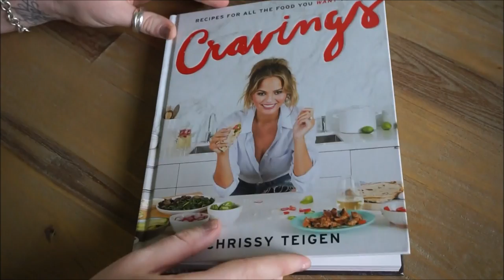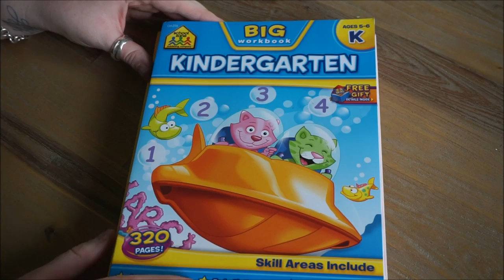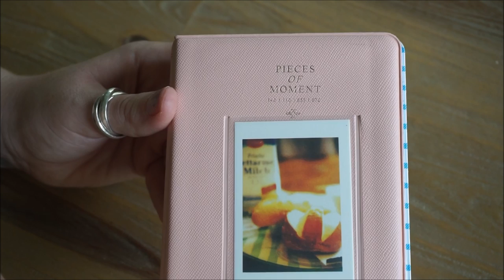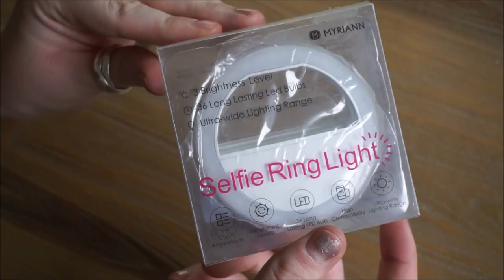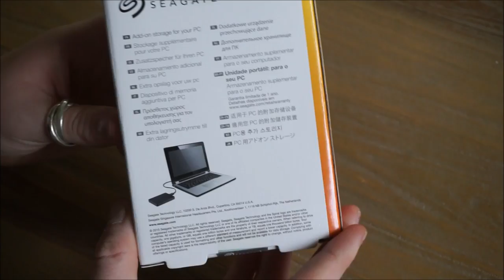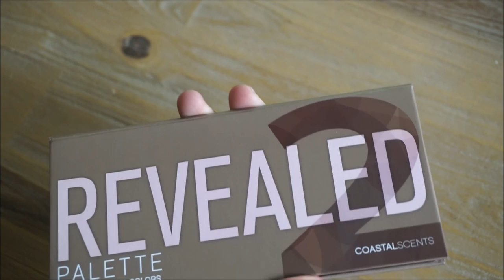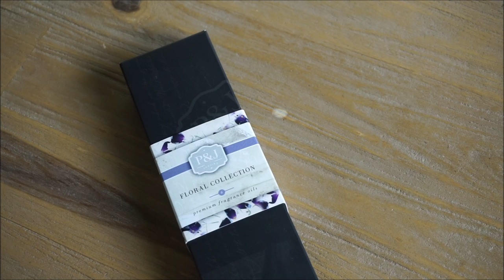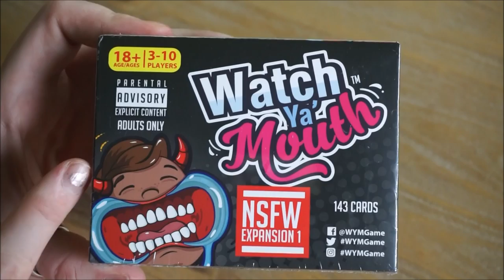Collective Amazon Fall Haul | Inexpensive Christmas Gift Ideas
Hey everyone!!!
I am obsessed with all things lifestyle - home decor, home organization, fashion, family, planning my wedding (on a budget), and starting a fitness journey, and I want my channel to be based around just that!

I try to upload videos three times a week!  Every Wednesday, Saturday & Sunday.  If you have ANY video suggestions, please let me know and if you have any questions or just wanna say hello, please leave me some comments - I love the interaction! =)

I hope you enjoy this video and I would greatly appreciate any subscribers that stick around to see the other exciting videos that I have planned.

A few videos that will be coming up next include (not in order):

Home Videos:
1) D.I.Y. Kitchen Cabinet Lighting: A Warm Ambiance
2) Home Tour: The Man Cave
3) Updating Furniture: New Paint & New Hardware!
4) Painting Wooden Wall
5) My Cleaning Routine: Monday-Sunday
6) My Organization: Beauty Supplies
7) My Organization: Office Supplies
8) My Organization: Craft Supplies
9) My Organization: Apparel & Accessories
10) My Organization: Children's Clothing
11) My Organization: Husband's Clothing
12) D.I.Y. Photo Booth
13) Garage Organization & Clean Out
14) Autumn Home Tour - Inside and Out!
15) Home Improvements & Additions
16) D.I.Y. In-ground Fire-pit
17) My Cleaning Routine: Monthly
18) Laundry Room Tour & Organization

Wedding Videos:
1) DIY Tiny Bows
2) After The Wedding: Shadow Boxes!
3) Wedding Binder Review
4) My Wedding Dress
5) After The Wedding: Our Lives Now
6) How I'm Reusing Our Wedding Decor & Gifts
7) Wedding Q+A
8) Our Wedding Day Video

Haul Videos:
1) Target Haul
2) Home Goods Haul
3) Good Will Haul
4) Scentsy Haul

Review Videos:
1) Erin Condren Set Up
2) Cize Review
3) Essential Oils

Monthly Videos:
1) Monthly Lifestyle Favorites
2) Ipsy Unbagging

Random Videos:
1) Q+A: Your Questions, My Answers!
2) My Scrapbook Supplies
3) My Coffee Mug Collection
4) How I Curl My Hair
5) My Scrapbook Supplies: Project Life
6) My Planner Supplies
7) Plan With Me!
8) Morning Routine
9) Night Time Routine
10) Exercise Routine
11) Fall Fashion Haul
12) My Top 7 Essential Oils
13) My BBW Candle Collection

Tag Videos:
1) Husband Tag
2) Home Sweet Home Tag

Fashion Videos:
1)

Recipe Videos:
1) My Favorite Smoothie Recipes
2) Water Infused Recipes

D.I.Y. Videos
1) Farmhouse Rustic Bath & Body Works Candle Sleeve
2) Autumn Wreath